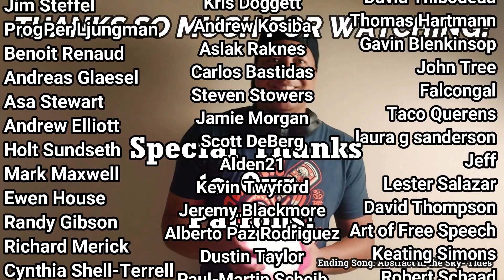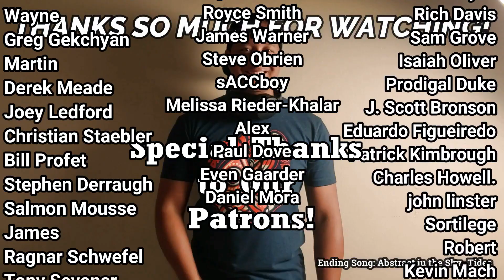Deep Purple- Into the Fire (First Listen)